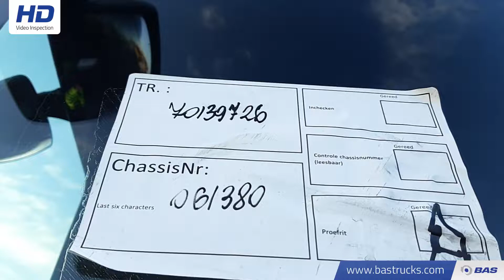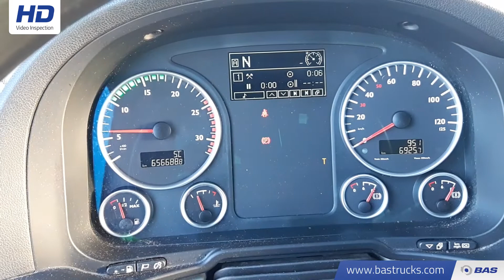70139726 MAN TGX 18.440